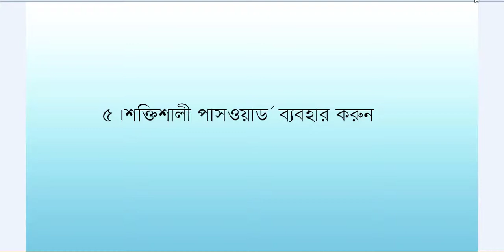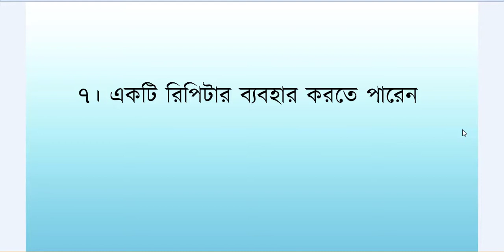how to increase router speed. (bangla) .HD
this is a video about protect router. in this video we describe that how you can increase your router speeed and how you can use your router properly. its a important video about router. enjoy and learn.